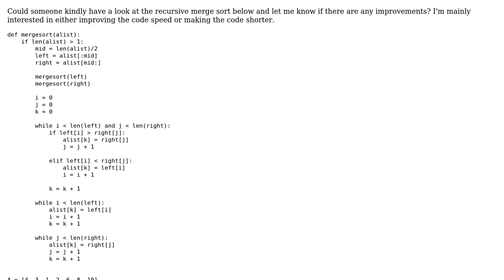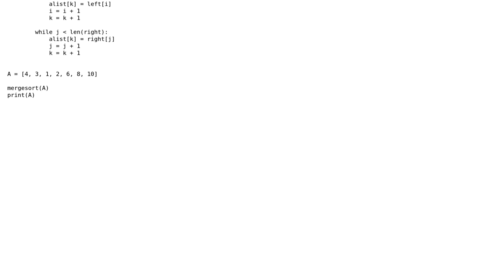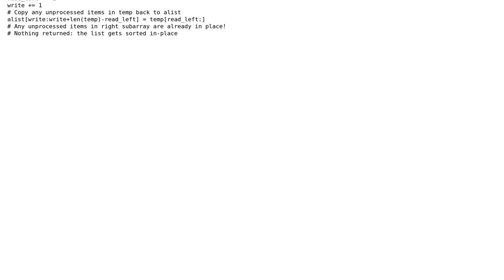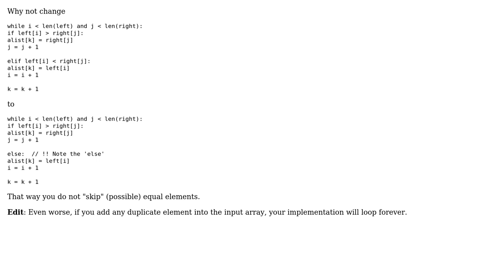Code Review: Mergesort through recursion (2 Solutions!!)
Code Review: Mergesort through recursion

With thanks & praise to God, and with thanks to the many people who have made this project possible! | Content (except music & images) licensed under CC BY-SA | Music | Images & others | With thanks to user Jamal user Jaime user genesis user coderodde and the Stack Exchange Network Trademarks are property of their respective owners. You are responsible for your own actions.